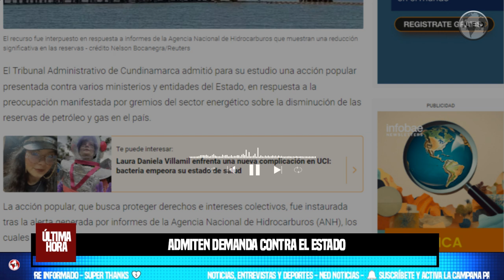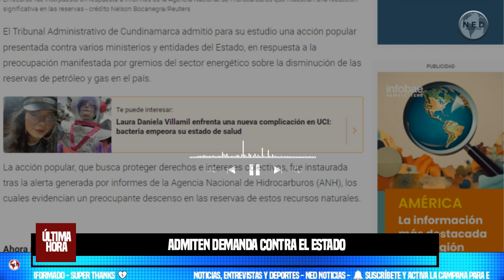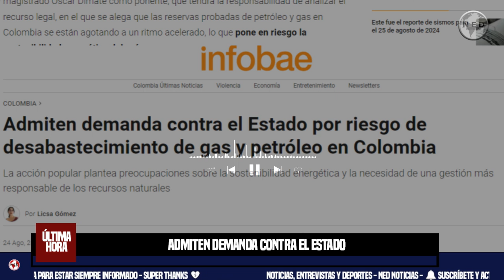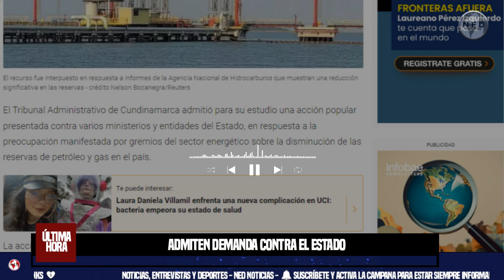🚨 ADMITEN DEMANDA CONTRA EL ESTADO POR RIESGO DE DESABASTECIMIENTO DE GAS Y PETRÓLEO EN COLOMBIA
La acción popular plantea preocupaciones sobre la sostenibilidad energética y la necesidad de una gestión más responsable de los recursos naturales
INFOBAE